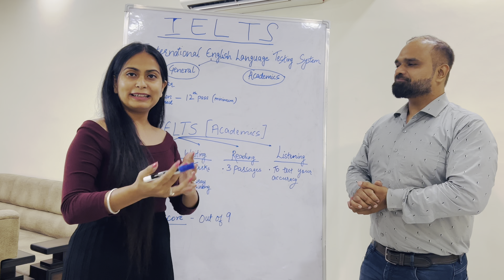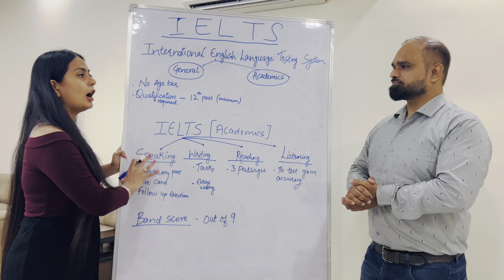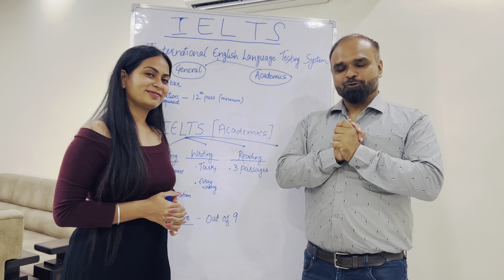Simple Steps to Crack IELTS |Foreign जाने का मौका दरवाजे पर Knock-2 कर रहा है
IELTS (International English Language Testing System) is an English Language test for study, migration or work. Over three million people appear for this test every year.  IELTS is accepted by more than 11,000 employers, universities, schools and immigration bodies around the world. The video will guide you about IELTS, Eligibility criteria for IELTS, Exam Pattern for IELTS, procedure of Band Score and an important tip that will give you a much more stronger chance to crack IELTS. The video also has an inspirational story about a King & one small girl which will give you deeper understanding of Life. Listen to the talk between Anjali Sandhu and Er. Varun to clear all your doubts regarding IELTS.